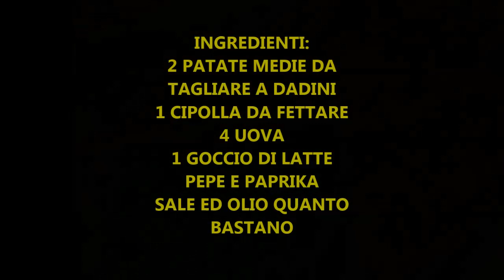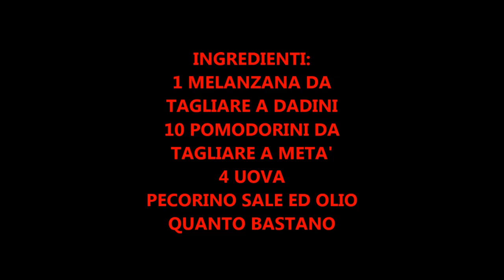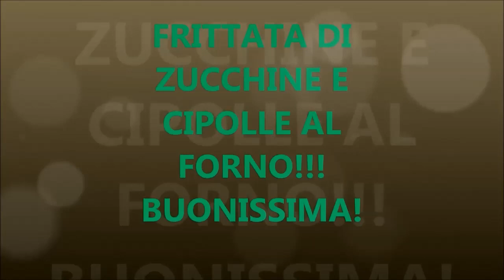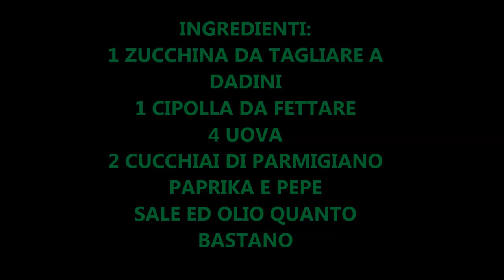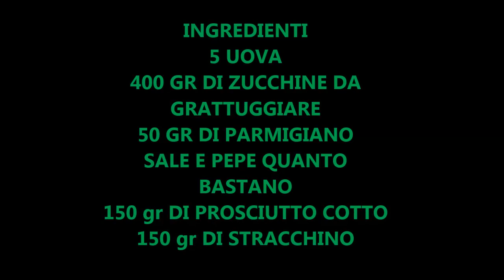4 FRITTATE VELOCI PER CHI HA POCO TEMPO PER CUCINARE!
CIAO A TUTTI OGGI VI MOSTRO QUATTRO FRITTATE VELOCI AL FORNOVELOCI DA PREPARARE QUANDO NON SI HA TEMPO PER CUCINARE.
1 FRITTATA DI PATATE E CIPOLLE
2 FRITTATA DI MELANZANE EPOMODORINI
3 FRITTATA DI ZUCCHINE E CIPOLLE
4 RICETTA ROTOLO DI ZUCCHINE RIPIENO
QQUATTRO RICETTE CON COTTURA AL FORNO.VI CONSIGLIO DI PROVARLE.